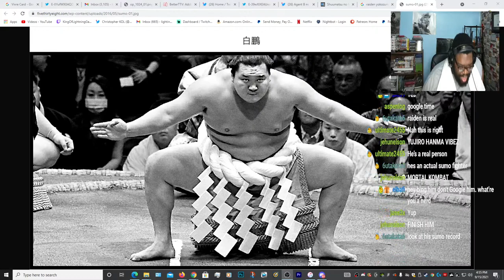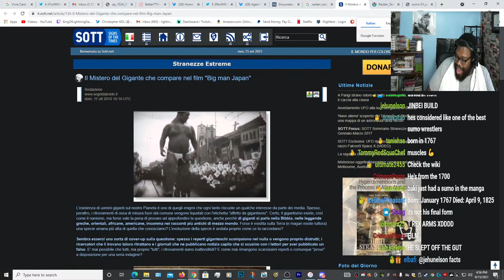🔴 Record of Ragnarok Read Through From Chapter 1 - Part 4 Raiden Tameemon vs Shiva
It's been a while, but we are getting BACK in the saddle again with RoR!